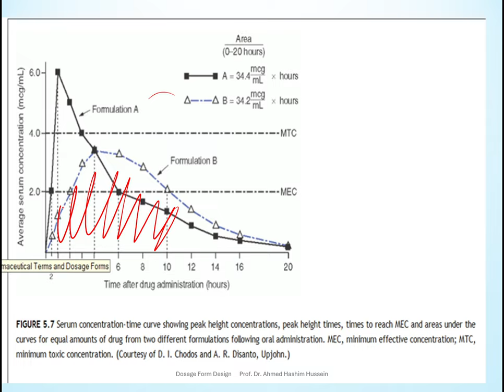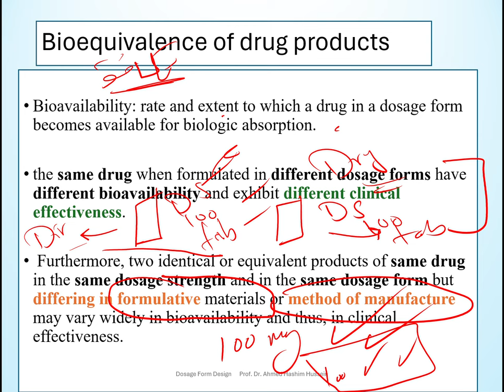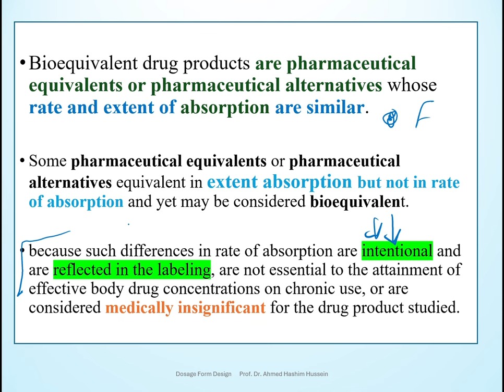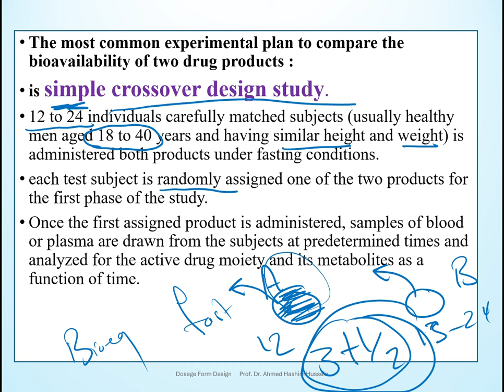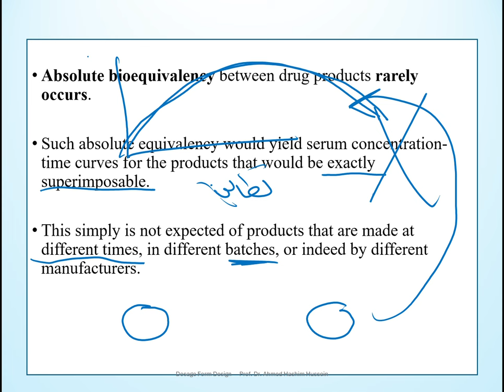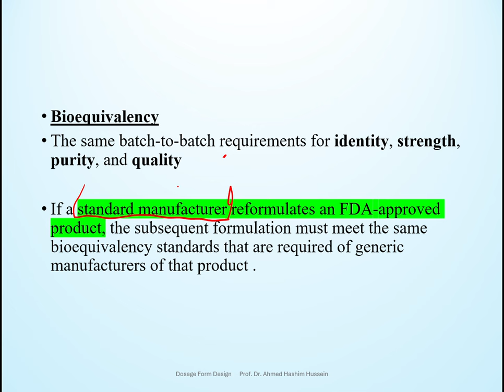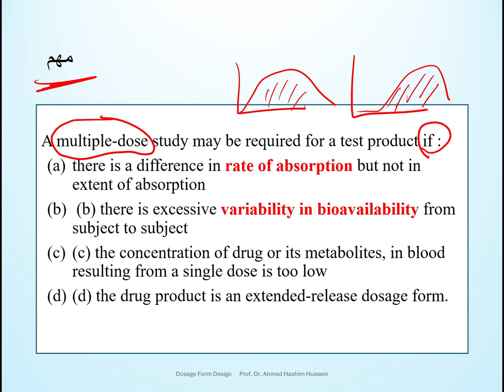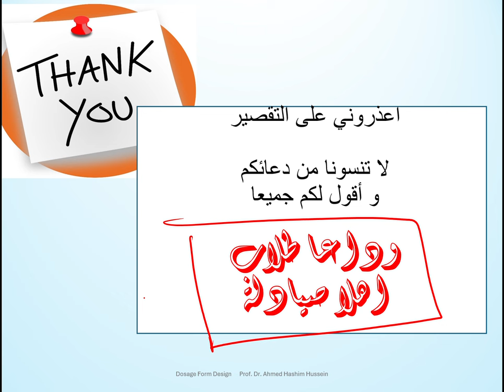بلا صوت اتركه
رابط القناة على التليكرام
 المحاضرة الاخيرة
bioequivalence
bioavailability
cross over study
AUC